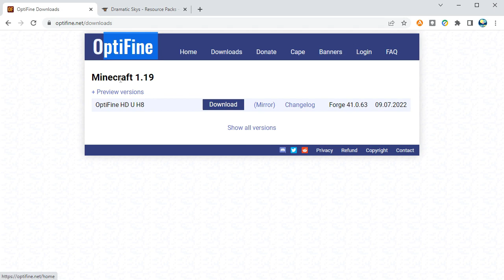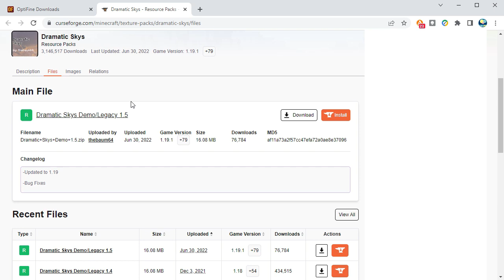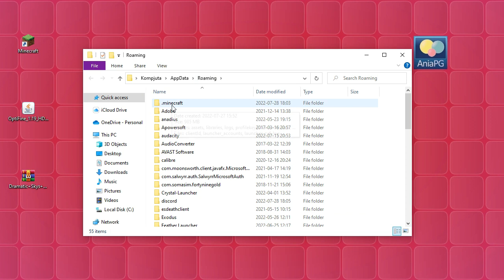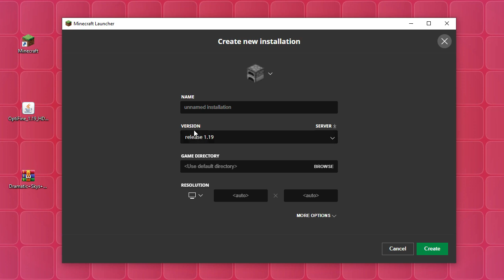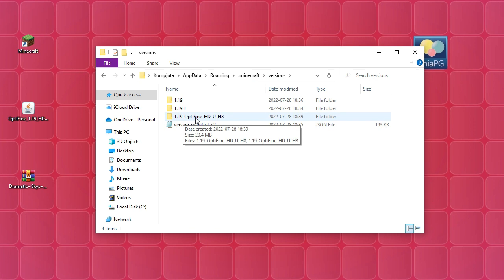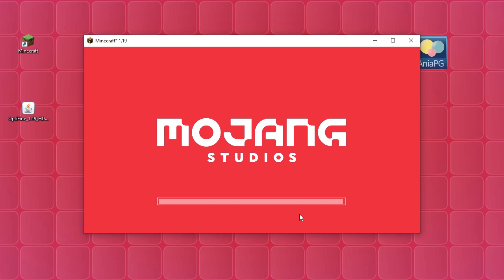Jak zainstalować Realistic Sky 1.19 (+ Optifine) | Instalujemy Texturepack do Minecraft 1.19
Jak zainstalować Realistic Sky 1.19 (+ Optifine) - Dramatic Skys Resourcepack - Pomocne TUTy - poradnik instalacji dla wersji Minecraft 1.19

Dzisiaj zainstalujemy Dramatic Skys Resourcepack (+ Optifine) na wersję Minecraft 1.19

🚩🚩🚩 POMOCNE LINKI:
🔴 Jeżeli zostaniesz przenosiony/a na strone AdFoc.us (lub podobną) - to na tej stronie czekasz 6 sekund i w prawym górnym rogu klikasz przycisk skip - wtedy pobierasz plik
▪ Optifine 1.19